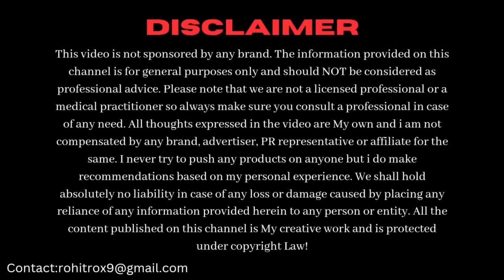आलू के रस से मिलेगी गोरी निखरी त्वचा || Dark Spots & Pigmentation Treatment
In this video we’ll prepare a DIY REMEDY that will help you achieve glass clear skin at Home. This powerful remedy will remove dark spots, pigmentation, dull skin, wrinkles, fine lines, age spots, acne spots & even Melasma.